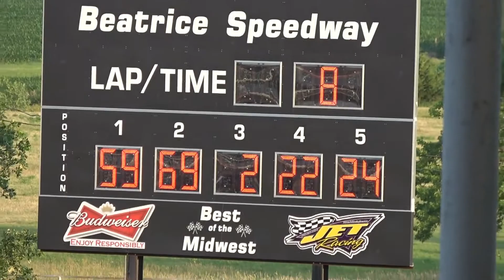06/29/2018 BEATRICE SPEEDWAY HOBBY STOCK HEAT 6J & 59 KVL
June 29, 2018 Beatrice Speedway Hobby Stock Heat
Featuring 6J and 59